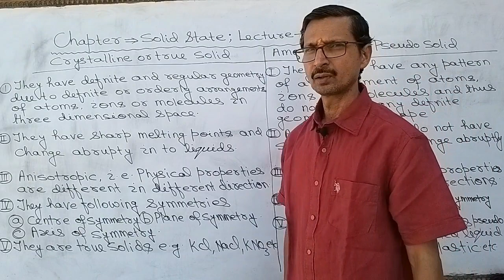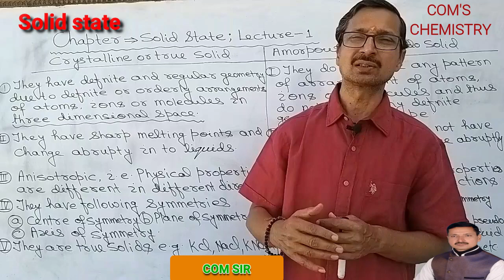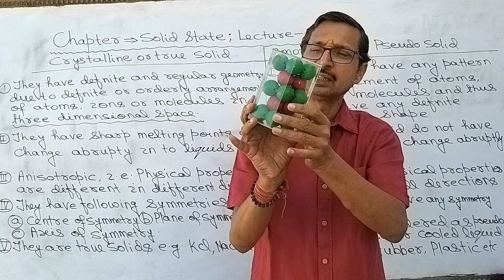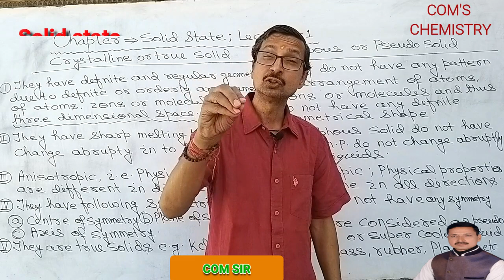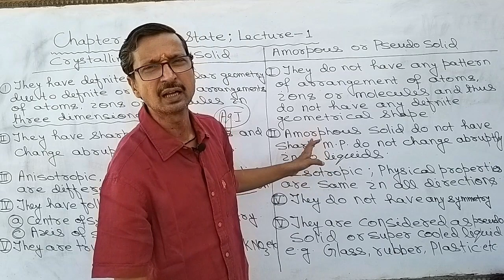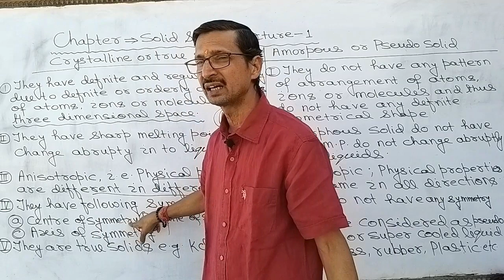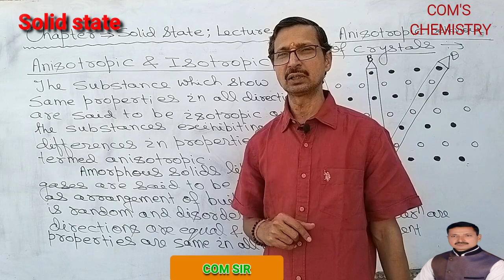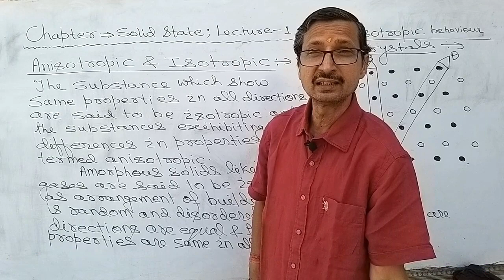solid state-1||Crystalline & Amorphous solids with Isotropic & Anisotropic properties |JEE(MAIN+ADV)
Find the best Chemistry classes for IIT,Medical,NEET,11th,12th in Patna. Top Best Chemistry Class for 12th in Patna.Also find Best Chemistry Class for IIT in Patna,Best Chemistry Class for Medical in Patna,Best Chemistry Class for NEET in Patna,Class for Science in Patna.This unparalled institute has been established in 1997.
Solids are mainly classified in to two types,they are crystalline and amorphous .The crystalline solids are anisotropic whereas amorphous solids are  isotropic.crystalline solid have  many  symmetries whereas amorphous solid do not have any symmetries.